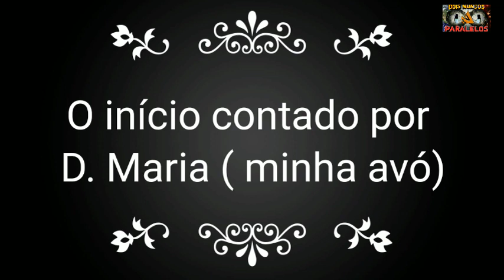Lua do Lobisomem A maldição Parte V contos relatossobrenaturais fiqueemcasa e veja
Conto enviado pelo amigo inscrito Enki

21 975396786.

Link do Grupo Lycantropia - Lobisomens  Mistérios e Relatos no Facebook